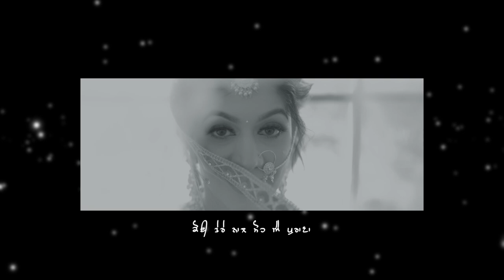SAME DAY EDIT | CINEMATIC | HIMMAT | RUBINA | LIST | A FILM BY ELEVEN PHOTOGRAPHY -9988573584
SAME DAY EDIT | CINEMATIC | HIMMAT | RUBINA | A FILM BY ELEVEN PHOTOGRAPHY

we make preewedding | cinematic wedding | wedding storys |
new born baby shoot | engagement | portfolio | and other event

A FILM BY ELEVEN PHOTOGRAPHY